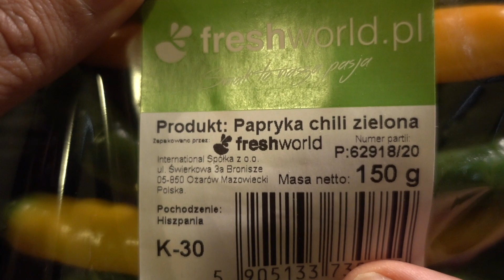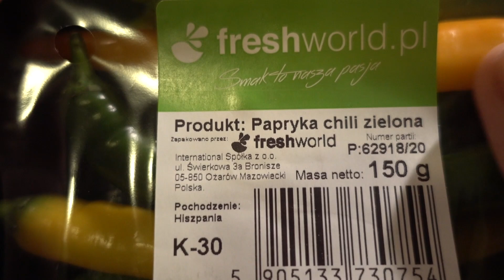Unboxing Fresh World Long Green Chillies Pepper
UNBOXING FRESH WORLD LONG GREEN CHILLIES

PEACE :)